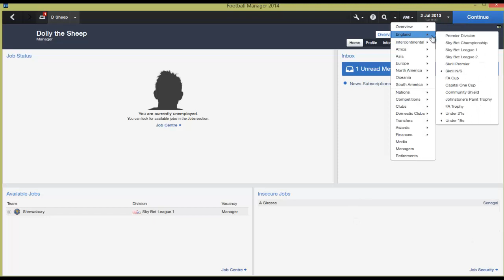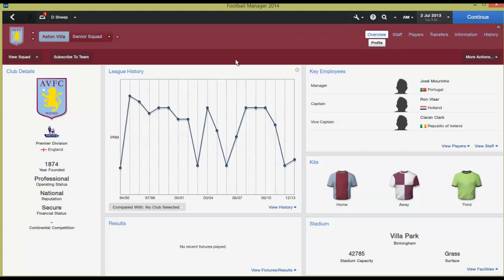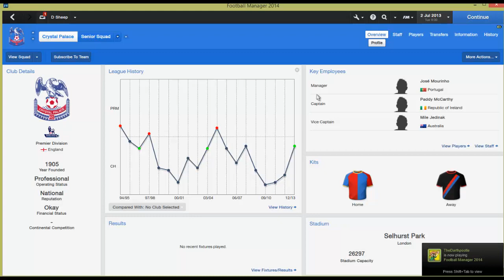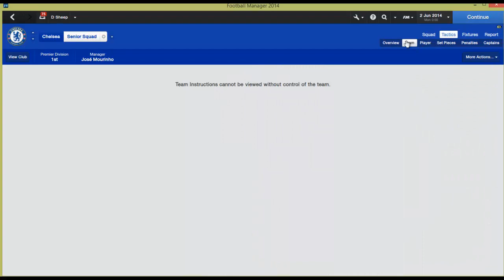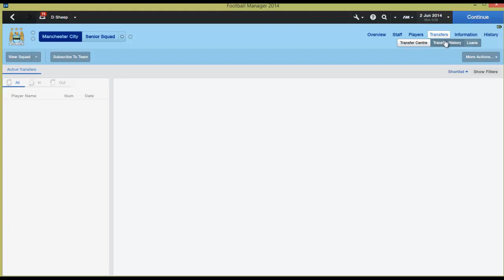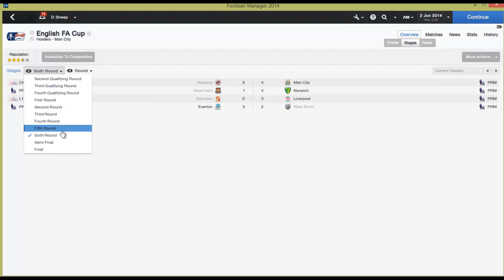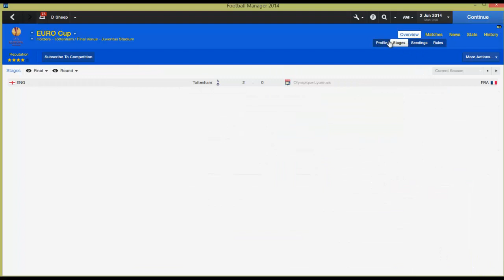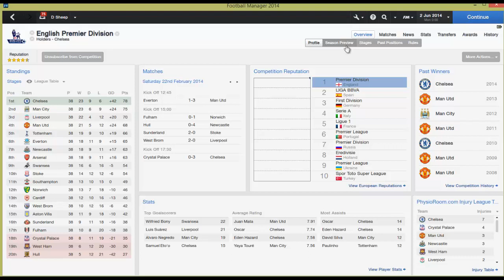Football Manager Experiments: The José Mourinho Duplication